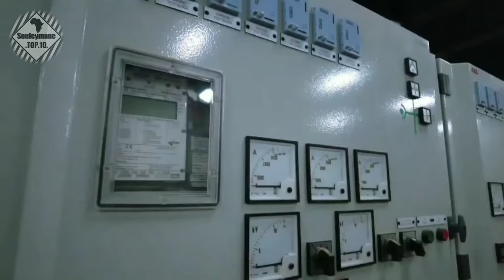Niger : Centrale électrique de Zinder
●[Centrale électrique de Zinder]●

Lancés, le 03 Août 2021, par le Président de la République S.E.M Mohamed Bazoum, les travaux de construction de la centrale électrique de Zinder avancent normalement et la mise en service est prévue pour le mois de Décembre 2022.

D’une capacité de 22 MW, cette centrale vient renforcer les capacités de production de notre pays en matière d’énergie.